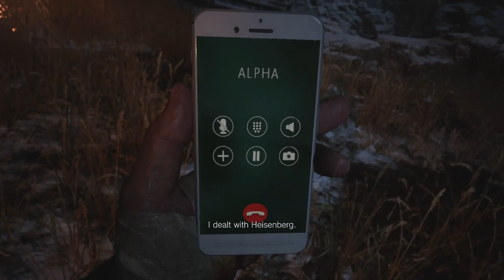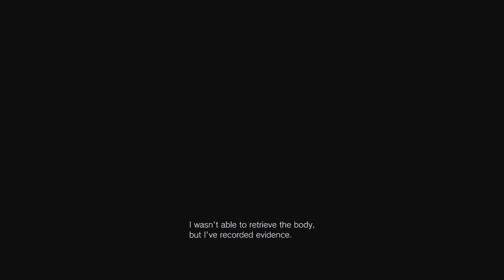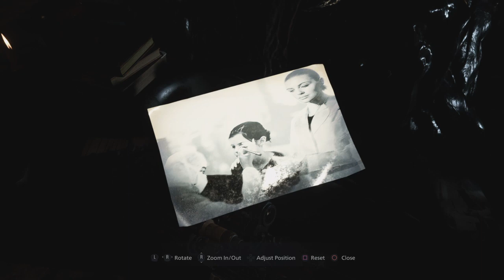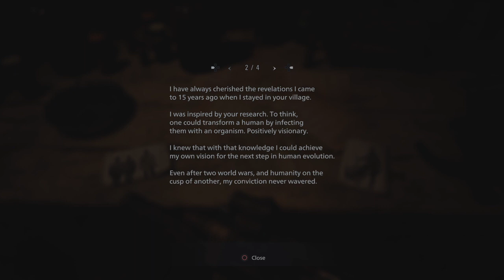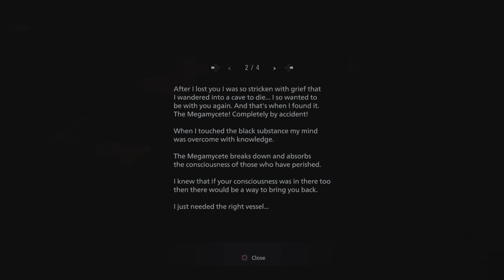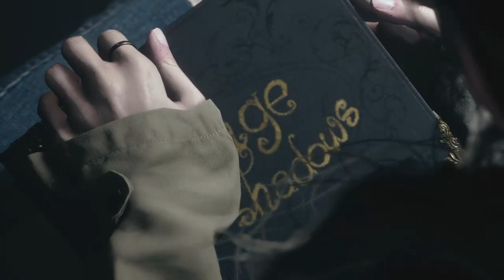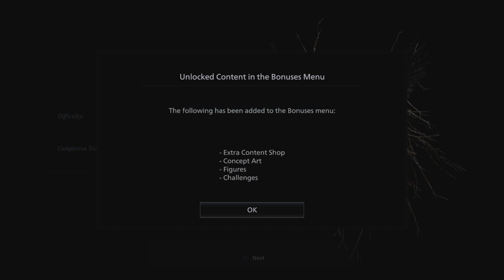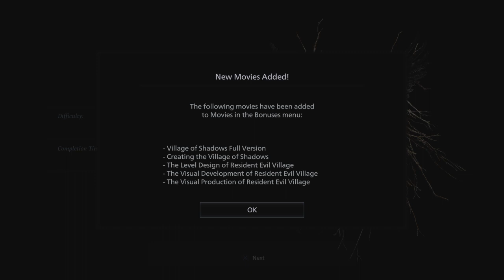Resident Evil 8/Village - Part 8/The End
Welcome to the next installment of the franchise, Resident Evil 8 or Village! We continue our journey after the events of resident evil 7, what could possibly go wrong right, its resident evil nothing goes wrong! Twists, plots, Heavy story, let's follow this to the end together!